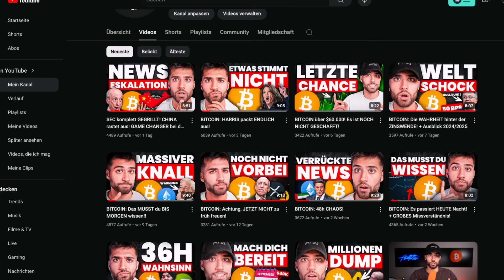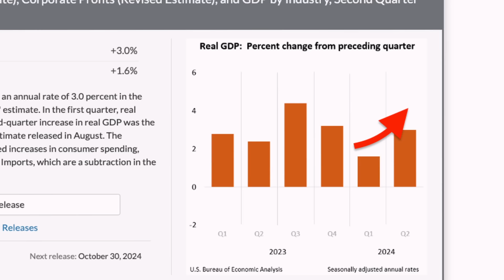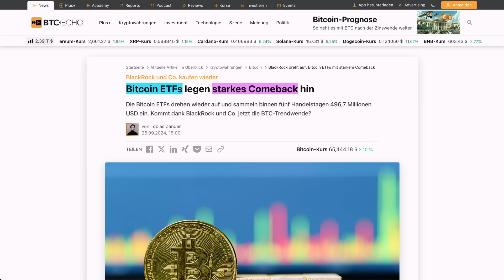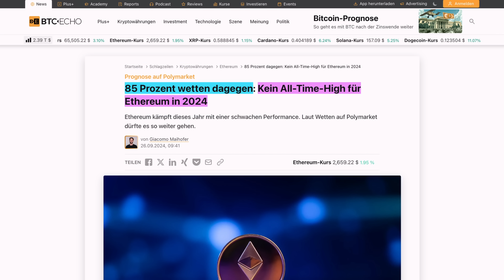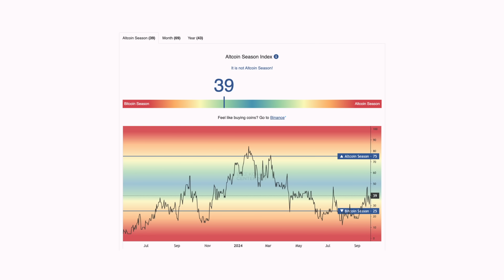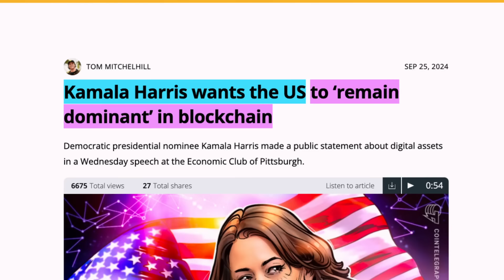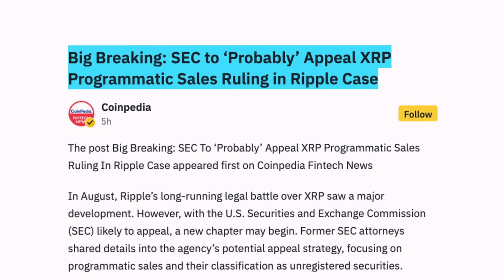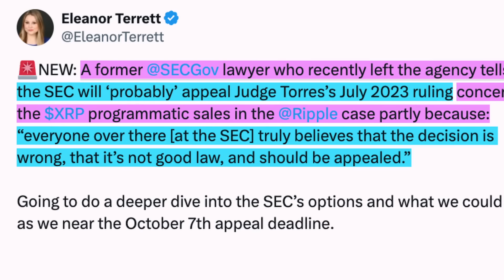BITCOIN: Dieser BREAK OUT ist ANDERS!!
🔹 BITVAVO (powered by Hyphe) - 20€ BONUS + 10.000€ freies Volumen 🔹

🟠 MEIN BITCOIN KISSEN

📕KAPITEL📕
0:00 - INTRO
0:42 - BITCOIN $65k
1:41 - BULLISCHE NEWS
2:50 - ETHEREUM ANALYSE
3:40 - BITVAVO - 40€ SONDERAKTION!
4:22 - ALTCOINS BRECHEN AUS!
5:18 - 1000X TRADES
5:58 - PAYPAL & HARRIS
6:59 - XRP NEWS